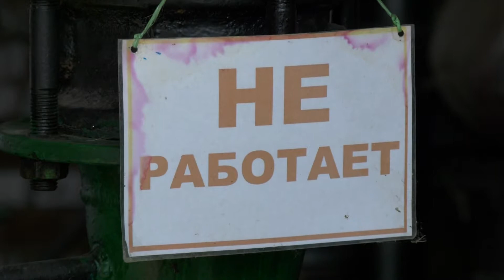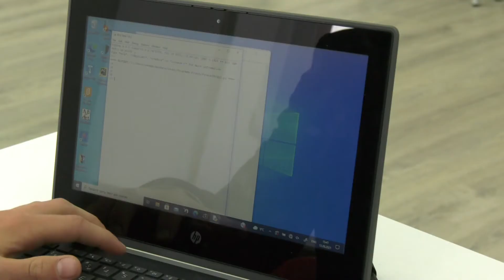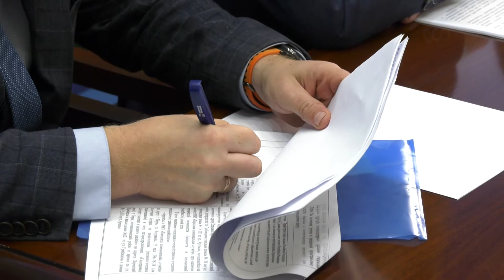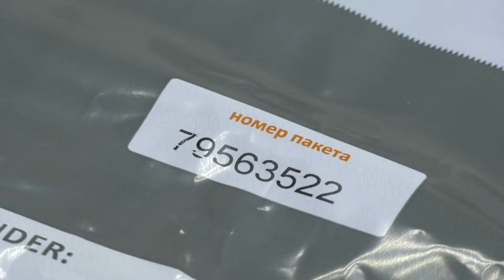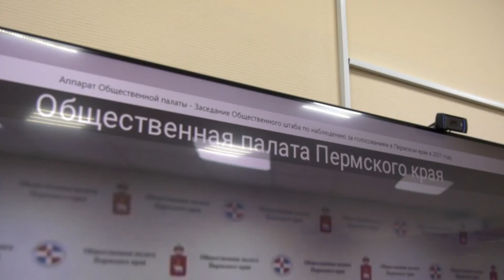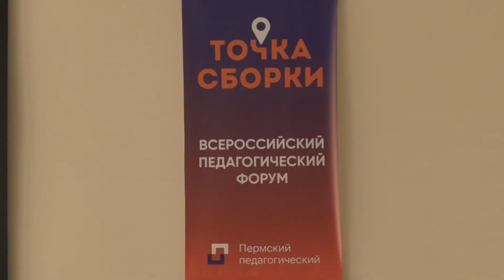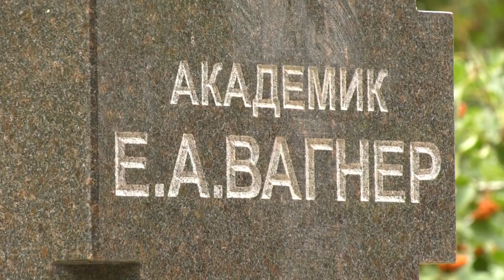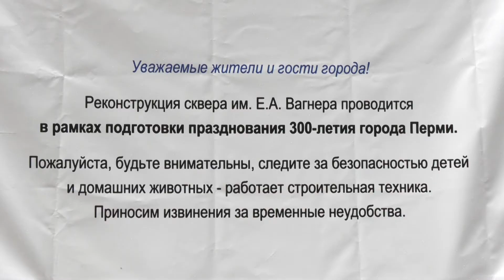Вечерний вестник от 14 сентября